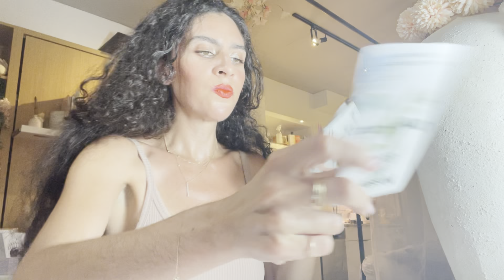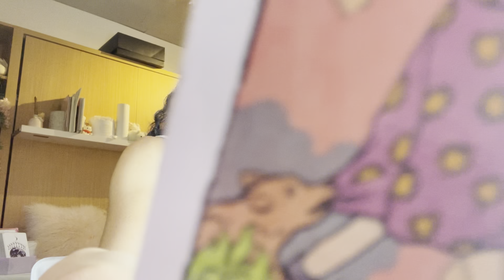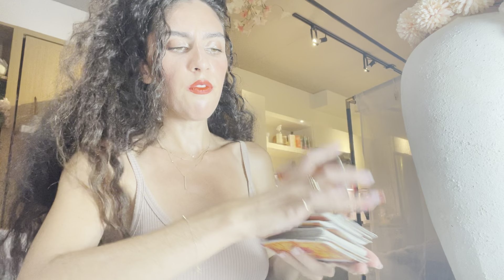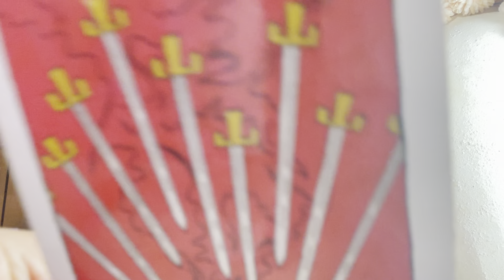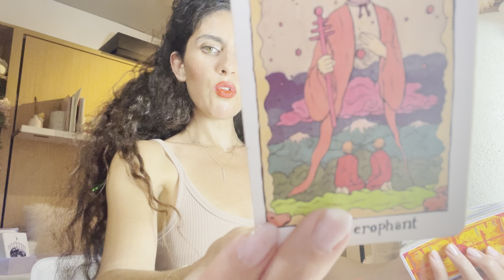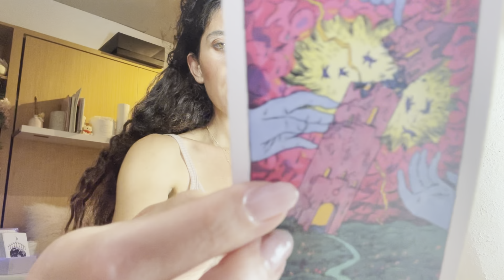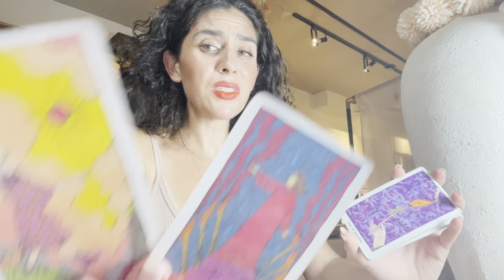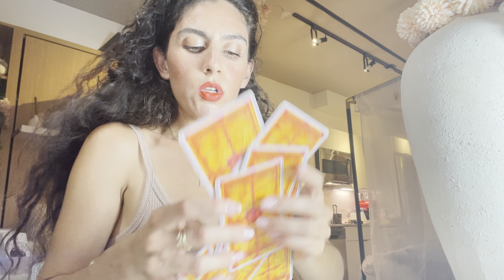LEO SOMEONE THOUGHT THIS WAS KINGDOM, YOULL PROVE ITS QUEENDOM THIS LIFETIME.. DF DM LOVE ORACLE